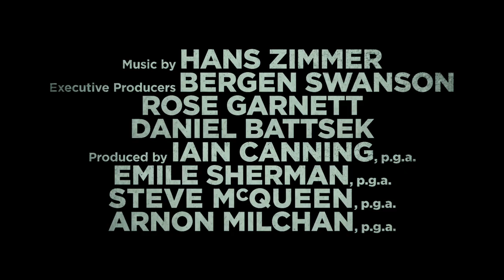Widows Movie Trailer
Academy Award winner Viola Davis stars in modern-day crime thriller WIDOWS. The film is a Twentieth Century Fox film by Academy Award®-winning director Steve McQueen ("12 Years a Slave") and co-writer and bestselling author Gillian Flynn ("Gone Girl").

WIDOWS is reminiscent of the hit movie Set It Off, ala women "been done wrong."

Set in Chicago, it is the story of four women with nothing in common except a debt left behind by their dead husbands' criminal activities. Tensions build when Veronica (Oscar® winner Viola Davis), Alice (Elizabeth Debicki), Linda (Michelle Rodriguez) and Belle (Cynthia Erivo) take their fate into their own hands and conspire to forge a future on their own terms. WIDOWS also stars Liam Neeson, Colin Farrell, Robert Duvall, Daniel Kaluuya, Lukas Haas and Brian Tyree Henry.

Look for WIDOWS in theaters in the Fall of 2018.